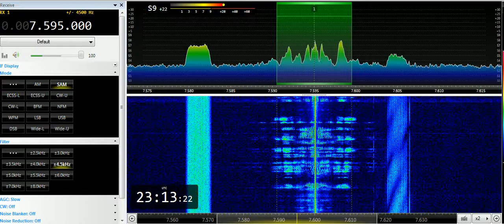24 04 2019 Spectres of shortwave in English & French to WeEu 2310 on 7595 Tashkent